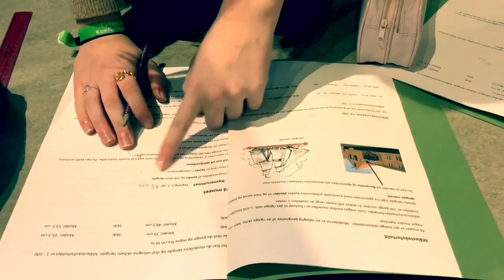Marstal Søfartsmuseum - Kort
Tag med ombord på Marstal Søfartsmuseum og se noget af alt det, vi kan tilbyde dig!